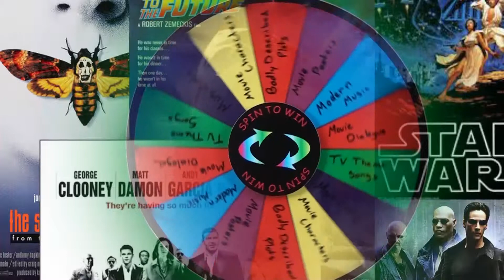Title Trivia Episode 4